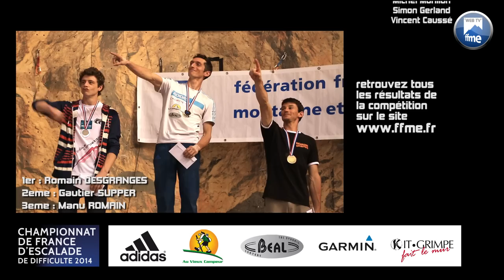Escalade - Championnat de France de difficulté 2014